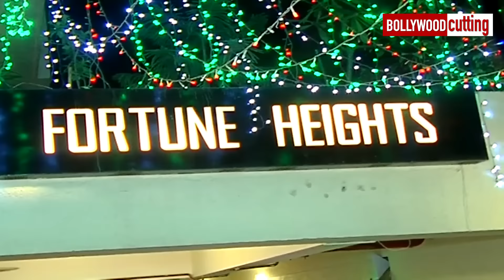Hot Malaika Visit Kareena Kapoor House